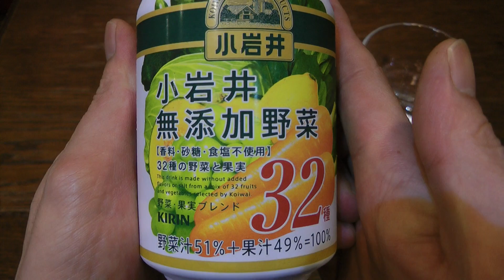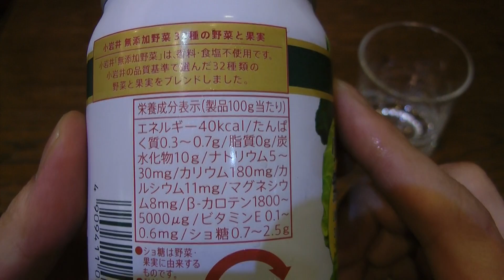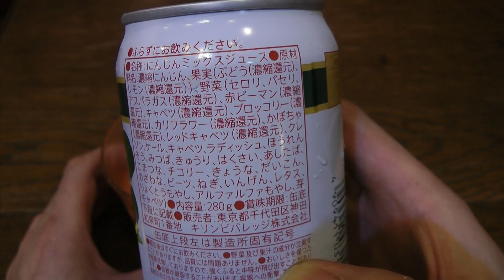小岩井の無添加野菜 ニンジンミックスジュース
小岩井の無添加野菜ニンジンミックスジュースです。野菜臭くなくとても美味しく頂けました。ただニンジンが苦手な方には無理かもしれません。